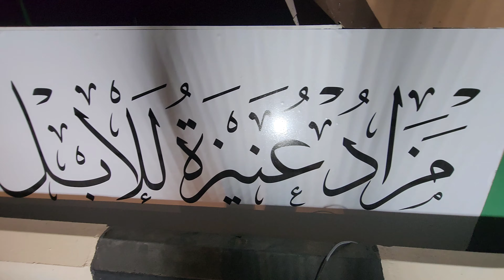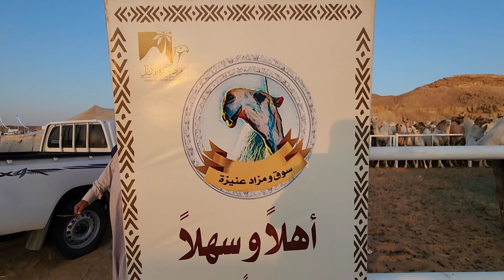مزاد عنيزة للابل القصيم 🐫 🐪 🐫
لا اله الا الله 🇸🇦 اللهم صل وسلم وبارك على نبينا محمد